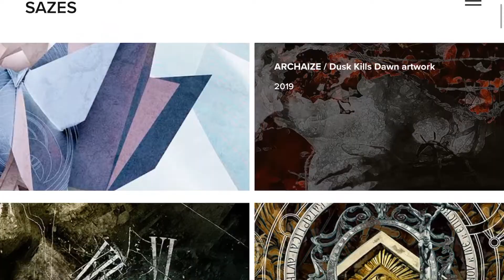Behind the Band | Floodfall Cover Art: Gustavo Sazes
Floodfall is:
David Hearst: Guitars, Vocals
Jake Schreuder: Guitars
Hunter Hessian: Drums